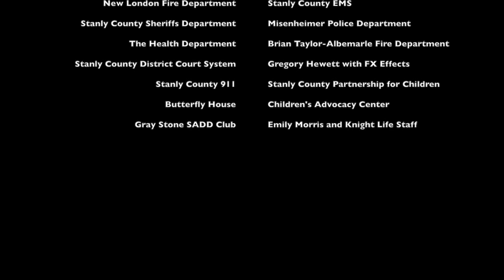Gray Stone Mock Car Crash Prep Video 2015 (Safe Kids)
This video show the preparation that the students went through in order to perform their Mock Car Crash at Gray Stone Day School.